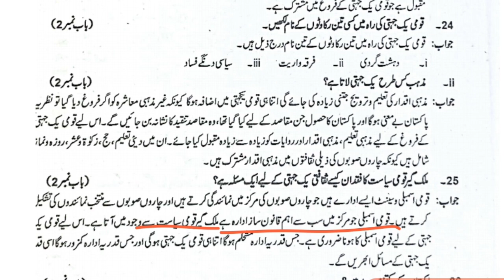ملک گیر قومی سیا ست کا فقدان کیسےثقا فتی یکجہتی کے لیے مسئلہ ہے ؟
How is the lack of nationwide national politics a problem for cultural unity?

the national,justice for floyd,watch the national,cbc news the national,the national cbc,black lives matter,the national for may 11 2022,lack of unity,the national on demand,politics,prime minister narendra modi and their politics,united daughters of the confederacy,cbc the national full show,the national full,unity of the uk,unity of the us,cbc the national,the national may 11 2022,bjp and roadmap of politics,leslie center for the humanities